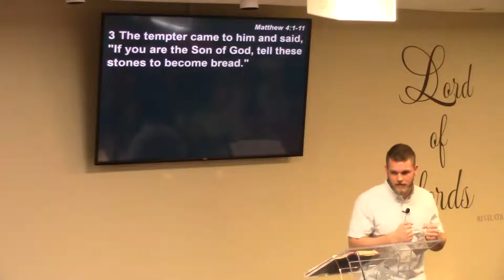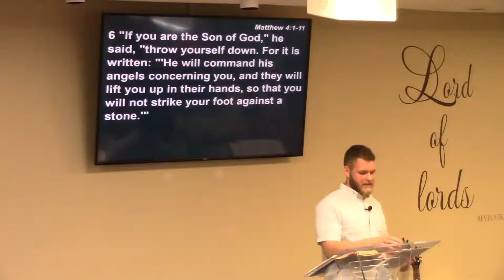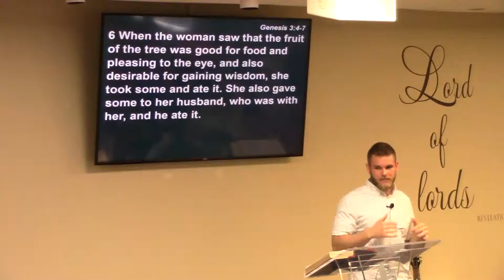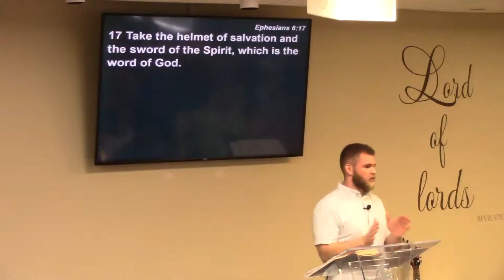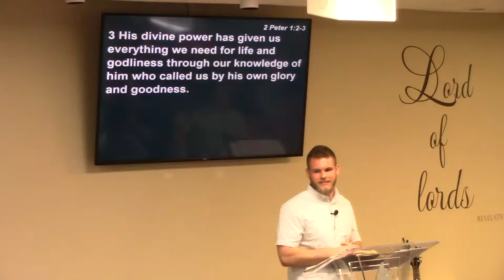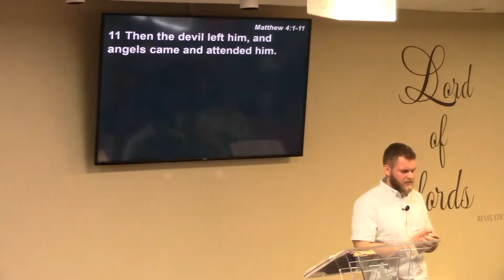SERVICES MARCH 24 2019 WITH RYAN HEMLOCK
SERVICES MARCH 24 2019 WITH RYAN HEMLOCK: RESIST THE DEVIL AND HE WILL FLEE. Trusting God thru our trials.